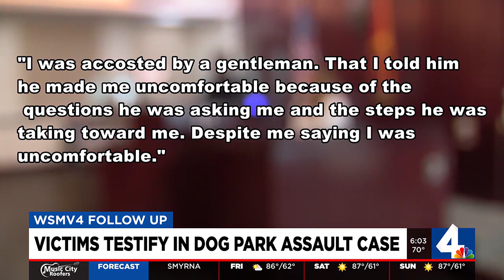Victims testify in dog park assault case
Two victims came face to face with the man they say assaulted and harassed them at an Antioch dog park.